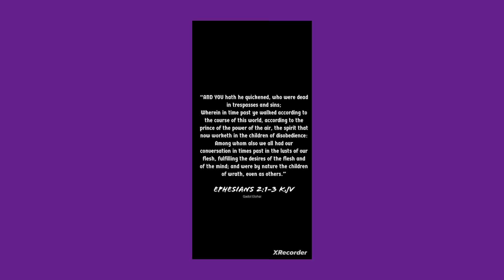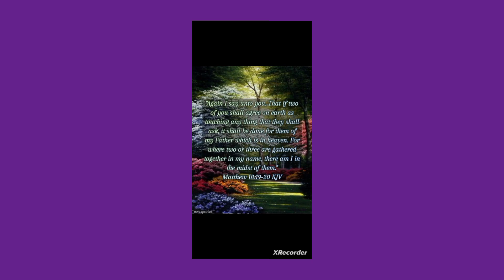(Frequency Gives Power to Satan's Kingdom) Holy Yashayah's Children Must Come Together to Fight!!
EPHESIANS 2:1-2
1 CORINTHIANS 12:12-27
MATTHEW 18:19-20

KJV SCRIPTURES

Bible Book List

Font Size

Passage

Resources

Hebrew/Greek

Your Content

Psalm 23

23 The Lord is my shepherd; I shall not want.

2 He maketh me to lie down in green pastures: he leadeth me beside the still waters.

3 He restoreth my soul: he leadeth me in the paths of righteousness for his name's sake.

4 Yea, though I walk through the valley of the shadow of death, I will fear no evil: for thou art with me; thy rod and thy staff they comfort me.

5 Thou preparest a table before me in the presence of mine enemies: thou anointest my head with oil; my cup runneth over.

6 Surely goodness and mercy shall follow me all the days of my life: and I will dwell in the house of the Lord for ever.

Psalm 91

91 He that dwelleth in the secret place of the most High shall abide under the shadow of the Almighty.

2 I will say of the Lord, He is my refuge and my fortress: my God; in him will I trust.

3 Surely he shall deliver thee from the snare of the fowler, and from the noisome pestilence.

4 He shall cover thee with his feathers, and under his wings shalt thou trust: his truth shall be thy shield and buckler.

5 Thou shalt not be afraid for the terror by night; nor for the arrow that flieth by day;

6 Nor for the pestilence that walketh in darkness; nor for the destruction that wasteth at noonday.

7 A thousand shall fall at thy side, and ten thousand at thy right hand; but it shall not come nigh thee.

8 Only with thine eyes shalt thou behold and see the reward of the wicked.

9 Because thou hast made the Lord, which is my refuge, even the most High, thy habitation;

10 There shall no evil befall thee, neither shall any plague come nigh thy dwelling.

11 For he shall give his angels charge over thee, to keep thee in all thy ways.

12 They shall bear thee up in their hands, lest thou dash thy foot against a stone.

13 Thou shalt tread upon the lion and adder: the young lion and the dragon shalt thou trample under feet.

14 Because he hath set his love upon me, therefore will I deliver him: I will set him on high, because he hath known my name.

15 He shall call upon me, and I will answer him: I will be with him in trouble; I will deliver him, and honour him.

16 With long life will I satisfy him, and shew him my salvation.